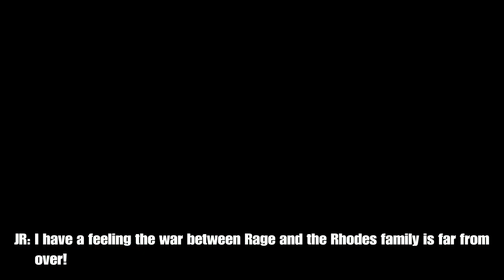DUSTIN RETURNS!!! |WWE 2K24 RYAN RAGE AEW CAREER UNIVERSE |S8 E26